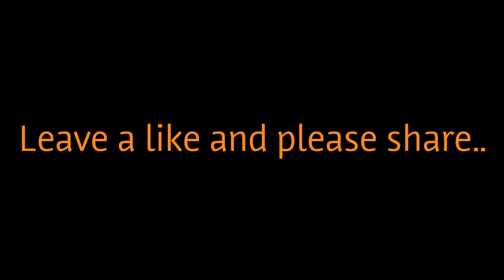MCPE Survival Co-Op w/ DietSodaDan & KHwhatever3 (S2 Ep??) - DEATH OF DAN